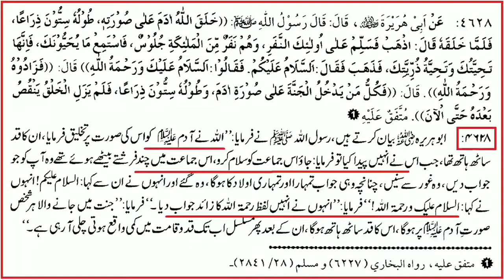Hello Ka matlb Kia | Kia Hello Ka mtlb jahanum mn jao hy | Engineer Muhammad Ali Mirza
Full Lecture K liy link open kren